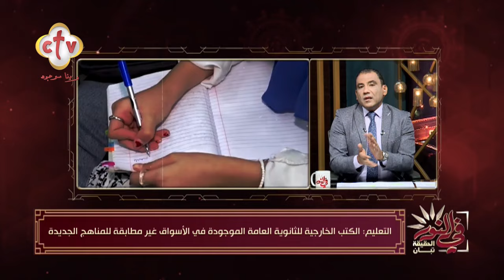تحذير عاجل من «التعليم» بشأن الكتب الخارجية في الأسواق بعد التعديلات الجديدة | في النور